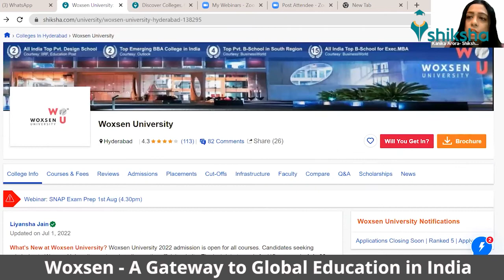Woxsen-A Gateway to Global Education in India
Woxsen University is the flag-bearer of the first Private Universities of the young state of Telangana.Woxsen is amongst the leading educational institutes in India, spanning over 200-acre residential campus and consists of constituent schools such as School of Business, School of Technology, School of Art & Design, School of Liberal Arts and Humanities & School of Architecture and Planning.

Topics to be covered:
1-What makes learning different at Woxsen?
2-Admission and Placement opportunities
3-Available courses and seat matrix
4-Career and transformational journey @ Woxsen

0:00 intro
2:05 Admission procedure
2:58 Internship opportunities
4:28 Salary packages
4:55 Campus placement
7:38 Average package in B. Tech CSE
8:20 Internship Qualification
16:22 Cultural events & fests
24:49 Social life
25:48 Conclusion